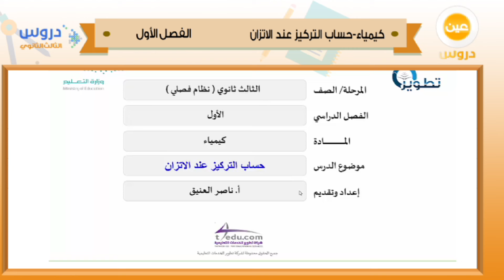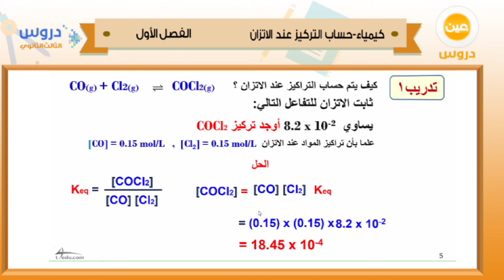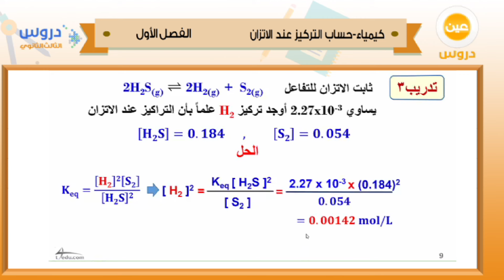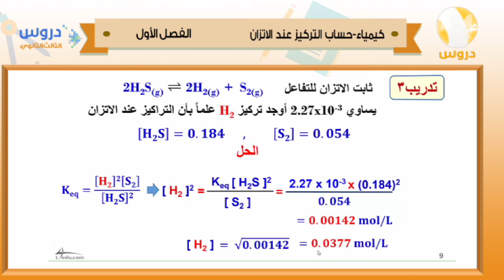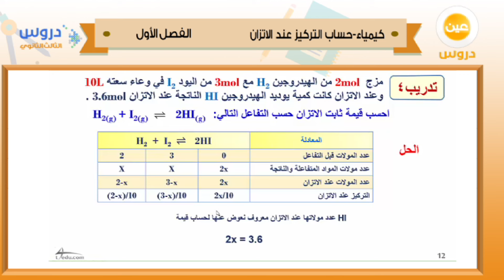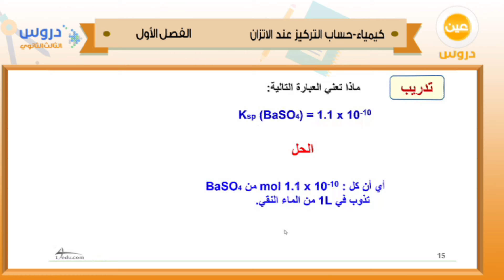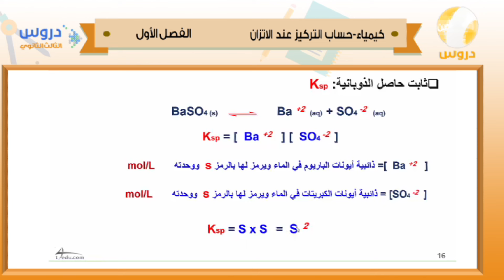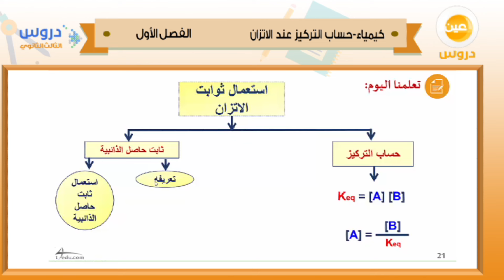الثالث الثانوي | الفصل الدراسي الأول 1438 | كيمياء | حساب التركيز عند الاتزان